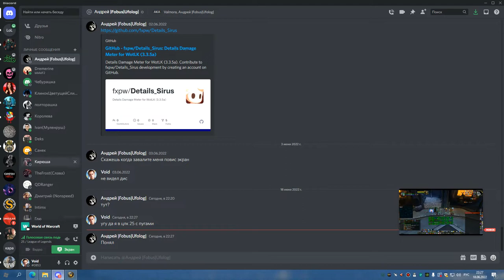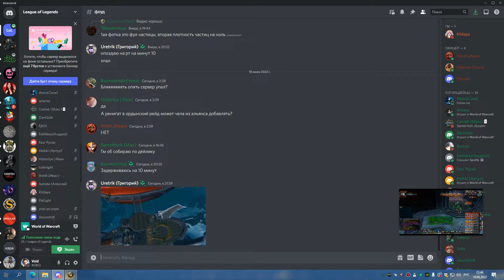2я часть ЦЛК 25об на 8 боссов РШАМ 18 06 22